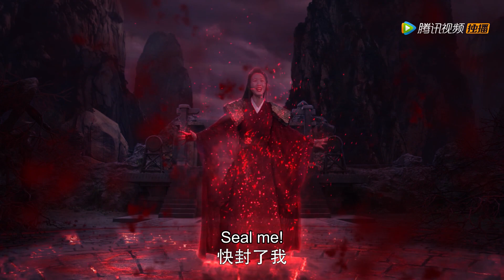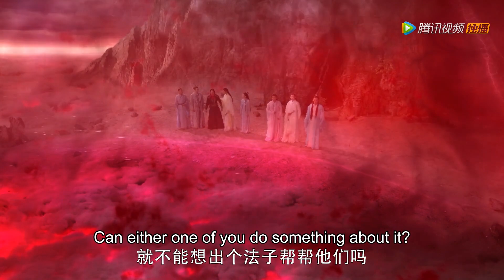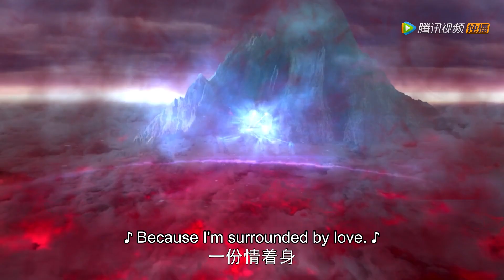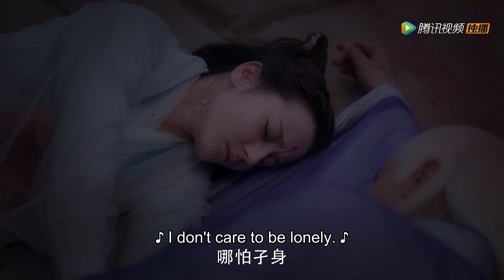献身！神君被魔女偷袭，女子只能摸他的脸确认生死🌪️剧好看 Chinese Drama 迪丽热巴 杨幂